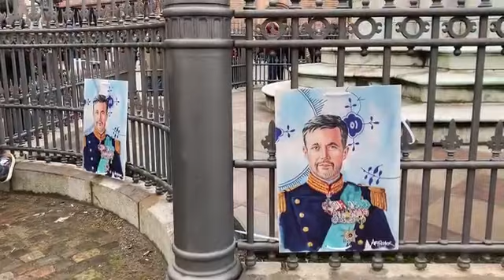Welcoming Newly Appointed King 👑 Of Denmark 🇩🇰 Frederik X In Copenhagen | Christiansborg Palace